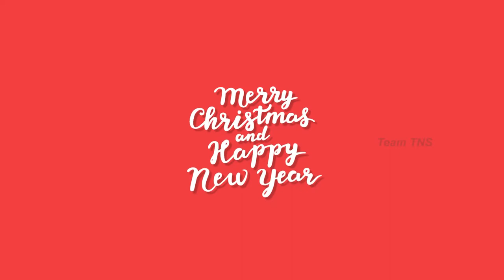Merry Christmas pubg version_kerala